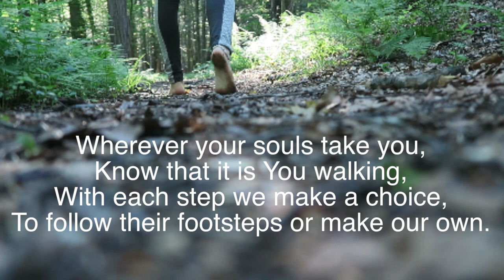What is Forest Therapy?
What is forest therapy? - an inspirational video about forest therapy and the healing powers of nature.

TINY HOUSE EBOK || Think Big. Build Tiny:

Send me mail:
Annabel O'Neill
POB 935

** VEGAN RESOURCES **